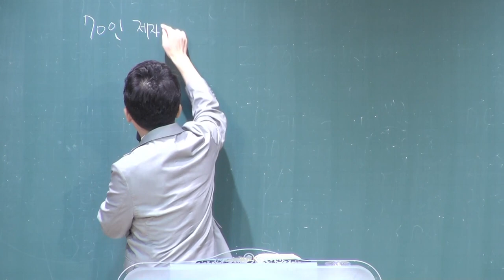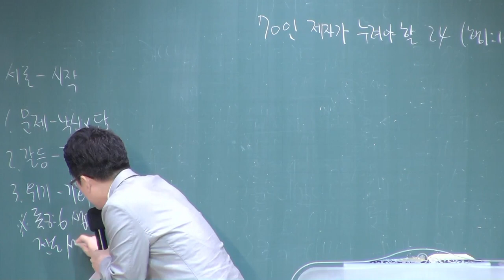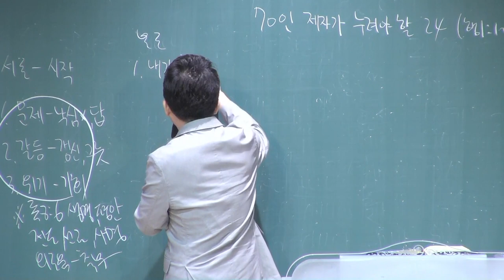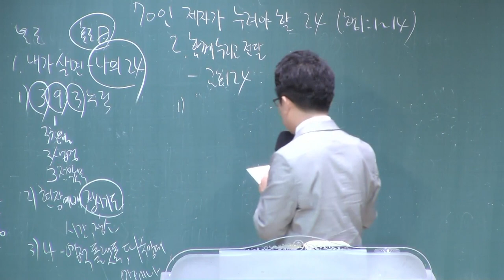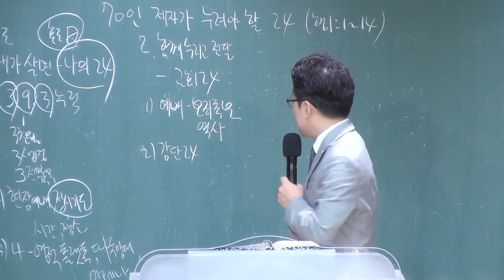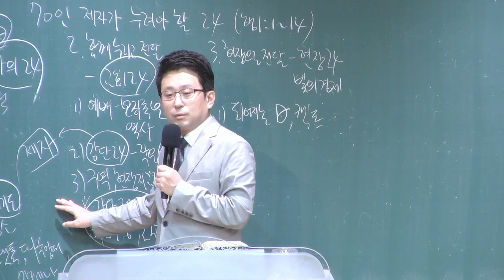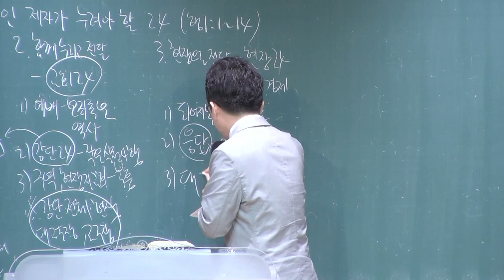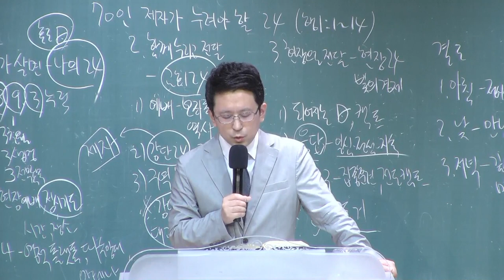[예원교회] 목요 사역자 조장 집중훈련 - 70인 제자가 누려야 할 24 - 김대희목사 - 2022.07.14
70인 제자가 누려야 할 24
김대희목사